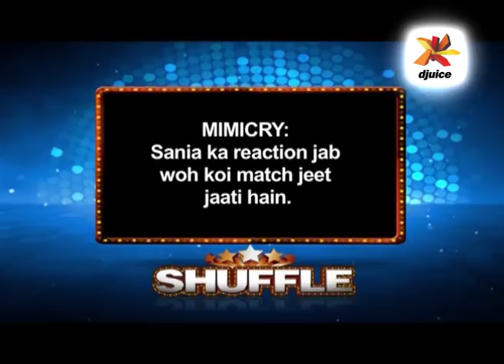Ahmed Shahzad & Shoaib Malik's exclusive debut on djuice presents Tonite with HSY Season 3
Cricket sensation Ahmed Shahzad & Shoaib Malik are slaying their debut on djuice presents Tonite with HSY Season 3.